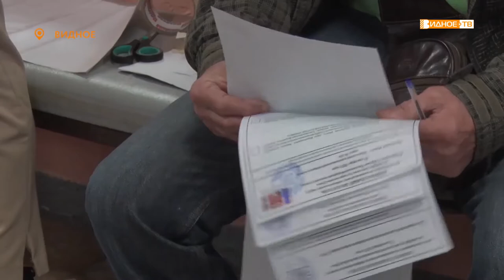Выборы 2021. Школа № 7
В видновской школе №7 расположилось сразу два избирательных участка. На голосование здесь ждут жителей близлежащих домов - части проспекта Ленинского комсомола и Жуковского проезда.